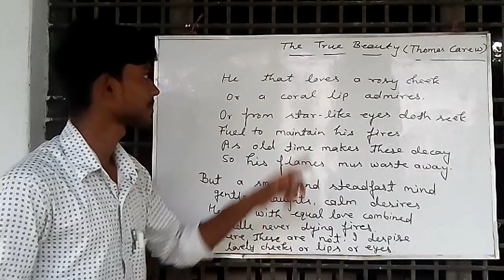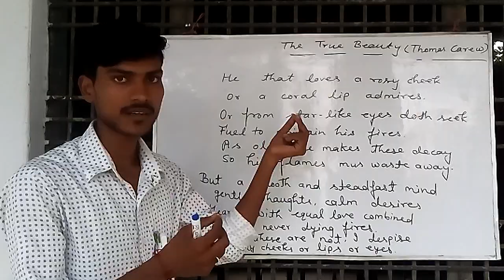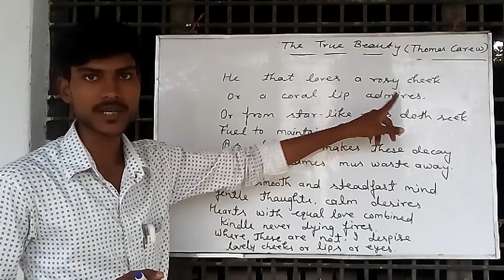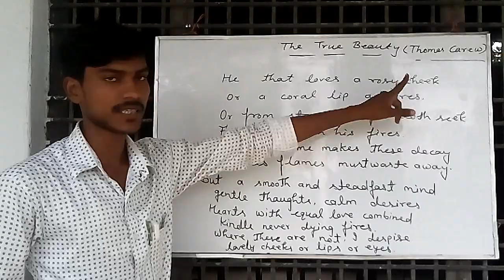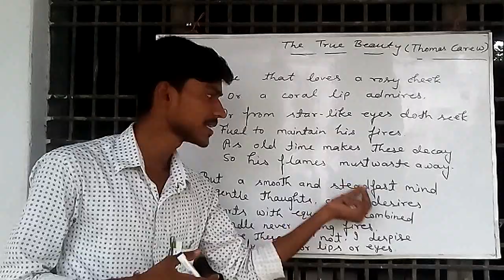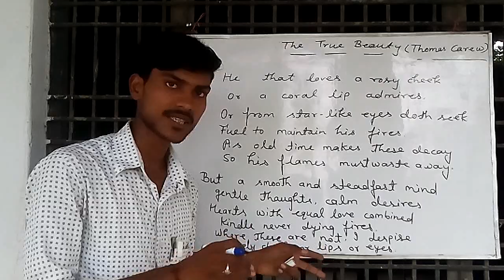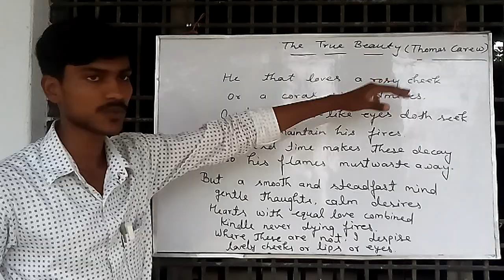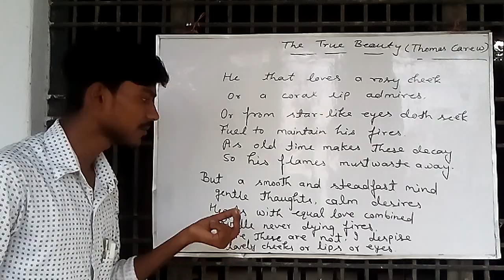The true beauty explained by Nitin Sir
Click here
1.The true beauty
2.the true beauty Hindi explanation
3.the true beauty in Hindi
4.the true beauty class 12
Explained by Nitin Sir